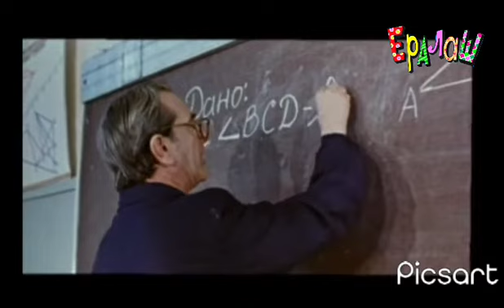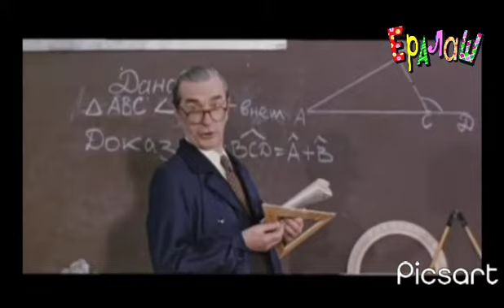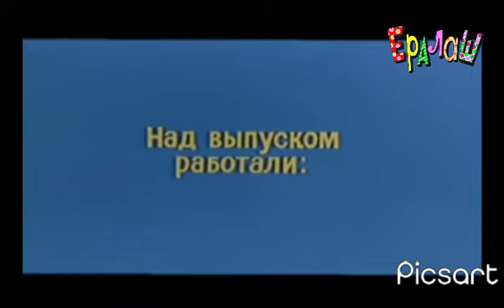Ералаш 17 выпуск